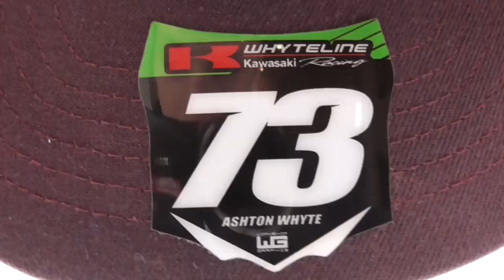Slalom Water skiing ski school